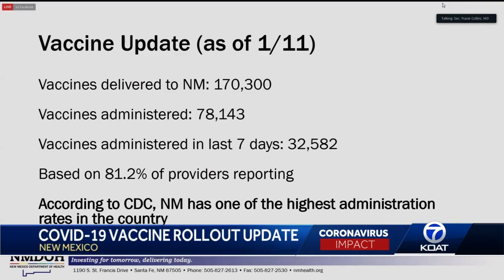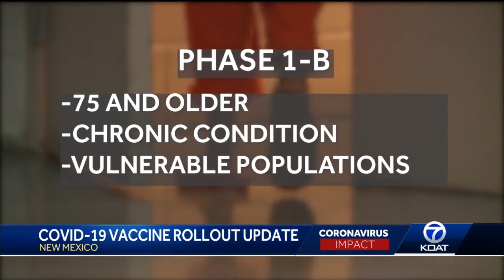New Mexico Vaccine Update